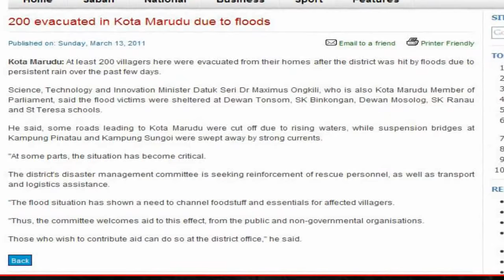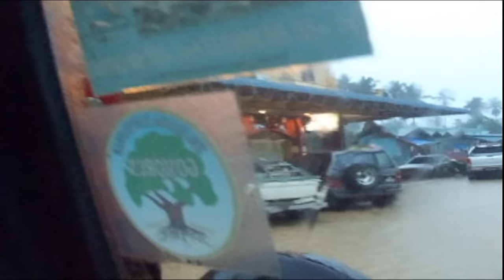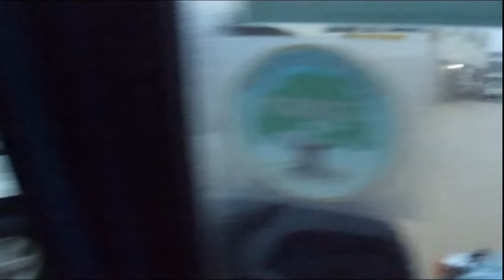Banjir besar di Kota Marudu, tsunami di Jepun (13 Mac 2011)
Bencana buruk yang serentak berlaku di daerah Kota Marudu dan negara Jepun pada tahun 2011 lalu.

"200 evacuated in Kota Marudu due to floods"

Published on: Sunday, March 13, 2011

Kota Marudu: At least 200 villagers here were evacuated from their homes after the district was hit by floods due to persistent rain over the past few days.

Science, Technology and Innovation Minister Datuk Seri Dr Maximus Ongkili, who is also Kota Marudu Member of Parliament, said the flood victims were sheltered at Dewan Tonsom, SK Binkongan, Dewan Mosolog, SK Ranau and St Teresa schools.

He said, some roads leading to Kota Marudu were cut off due to rising waters, while suspension bridges at Kampung Pinatau and Kampung Sungoi were swept away by strong currents.

"At some parts, the situation has become critical.

The district's disaster management committee is seeking reinforcement of rescue personnel, as well as transport and logistics assistance.

"The flood situation has shown a need to channel foodstuff and essentials for affected villagers.

"Thus, the committee welcomes aid to this effect, from the public and non-governmental organisations.

Those who wish to contribute aid can do so at the district office," he said.